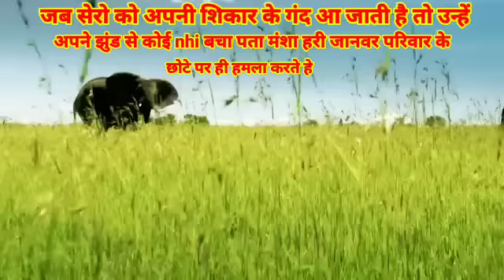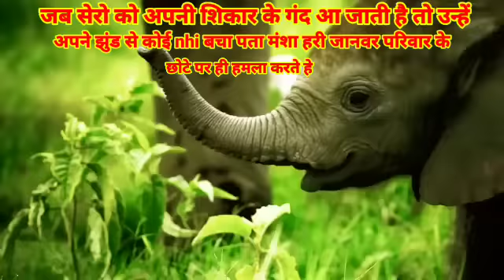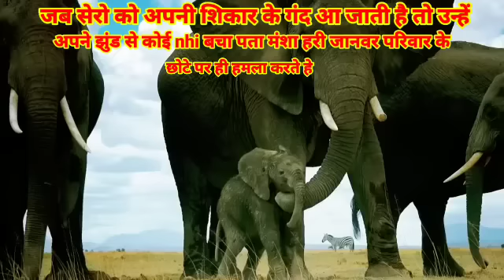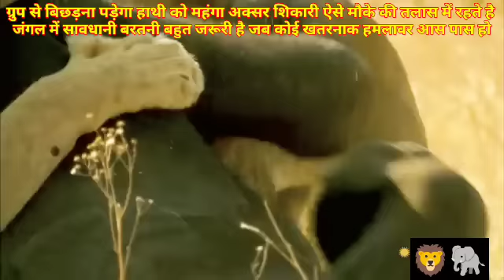जख्मी शेर हाथी के बच्चे पर हमला करते है / injured lions attack elephent baby/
जख्मी शेर हाथी के बच्चे पर हमला करता है / injured
lion attack elephant baby

Animal planet
discovery
wild animal
sair ne hati ke bacha ko mara
long video
national geographic
wild attack
lion
elephent